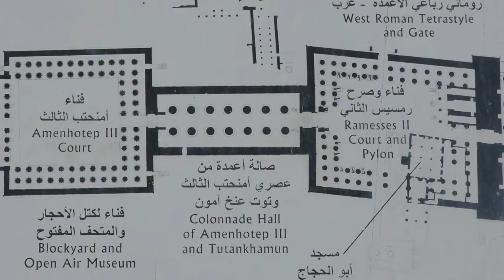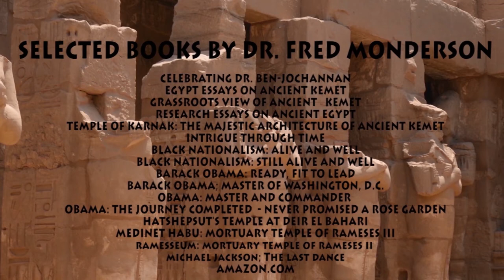LUXOR TEMPLE: ARCHITECTURAL TECHTONICS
An Outline of the Physical features of the temple from from the Great Entrance Pylon to the inner Sanctuary with comments on the Open Air Museum, Columns, Courts and Colonnades.